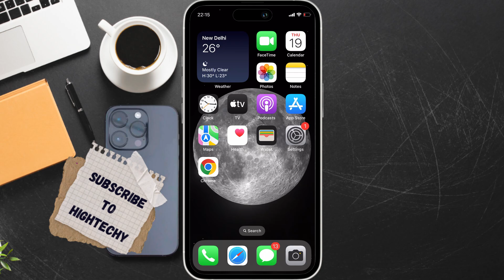How to mute yourself during a call in iPhone ( iOS ) 2024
"Learn how to effortlessly mute yourself during calls on your iPhone. In this quick tutorial, we'll show you two simple methods to easily toggle your microphone on and off. Whether you're in a noisy environment or simply want to avoid interruptions, this guide will have you muted in no time!"